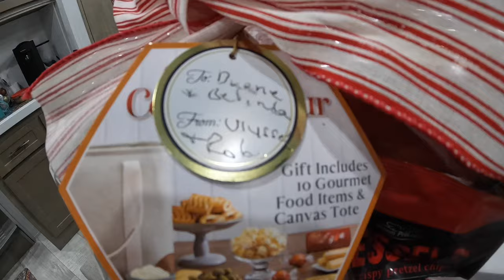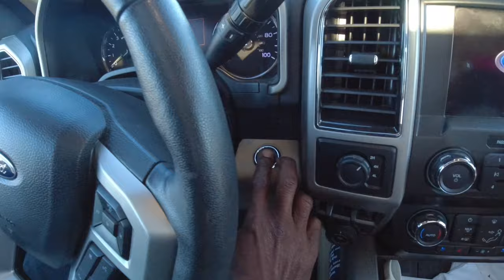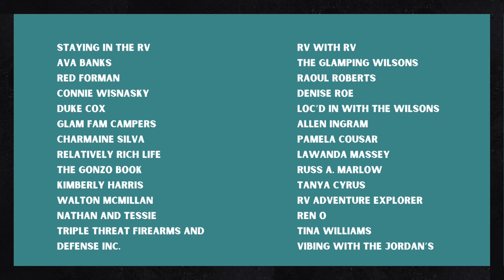RV LIFE: Myrtle Beach Month-Long Adventure: Just Hanging Out & Full-Time Fun!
Join us on our unforgettable journey as we embarked on a month-long stay in Myrtle Beach! Little did we know what awaited us – it turned out to be an incredible experience filled with laughter, joy, and cherished moments with friends and family. As firm believers that camping friends are the best kind of friends, our time in Myrtle Beach only reinforced this belief. Every moment was filled with pure bliss, from campground fires to spontaneous adventures. Watch as we embrace the carefree spirit of creating memories that will last a lifetime. 🏖️🌅✨

sub_confirmation=1

📆Check out our next meet up at Talona Ridge RV Resort in Ellijay, GA. ⛺️📆2024 ALL ABOUT THE DESTINATION MEET-UP INFO:

➡️Hello, All About The Banks family.  Duane and I are starting an email list to share more personal updates and info with you, our subscribers.   Please consider signing up and growing with us!    ~Duane & Belinda

      This commission comes at no additional cost to you, but helps us to keep
      providing the content we love to share.  Any product we recommend is because
      we have found them helpful and use them ourselves.   Please feel free to
      use our link.     Thanks  Duane & Belinda